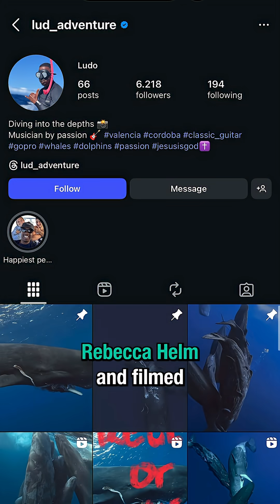FIRST EVER Footage of Giant Squid Eaten By Sperm Whale!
This incredible footage, first highlighted by my friend Rebecca Helm and taken by Lud Adventure, shows the end result of a battle between a true giant squid and a sperm whale.

😎: Kyle
🎬: Charles Shattuck
🎞: Kevin Onofreo
✂: Nate Berger